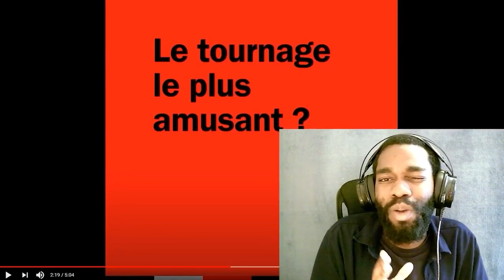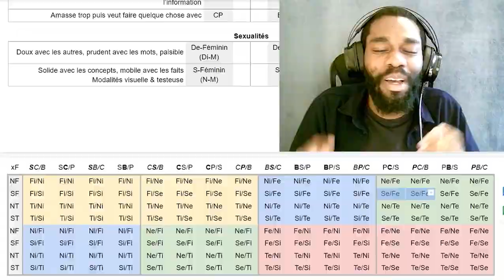Les pires gens à typer (après Mélenchon) : Acteurs vs Politiciens (MBTI Efficace)